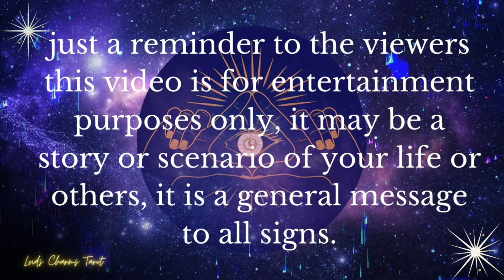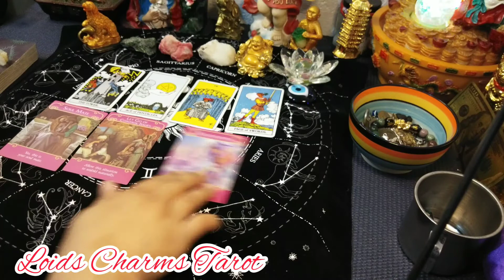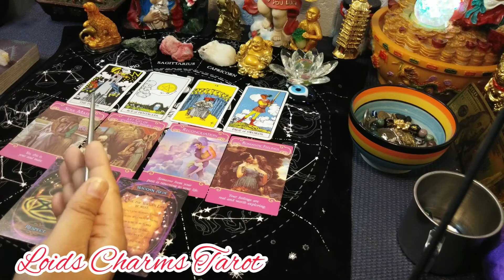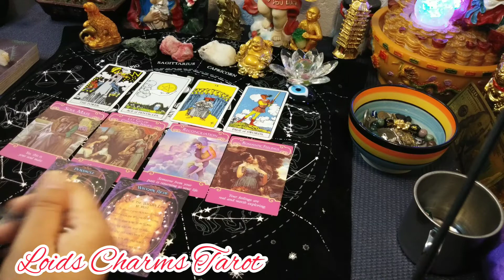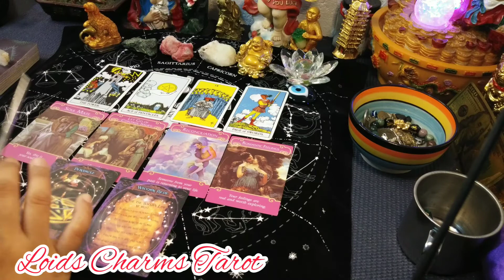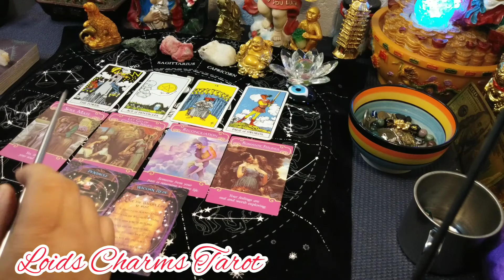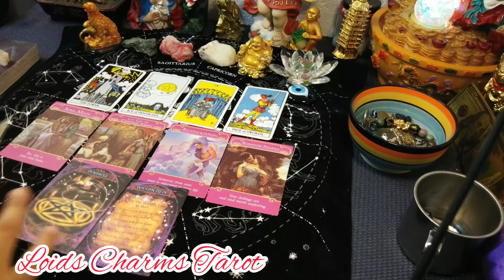(Tagalog) Leo ♌ Monthly Reading for June 2021, Career🍀Relationship💖They Want You Back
📢🔮😇 A message you need to hear right now.
Charms, Tarot and Astro Dice 🔮
You're Angel Guides Have An Important Message You Need To Hear,

This Reading is For Leo ♌ general reading / monthly reading

Some Decks Used:
The Romance Angels Oracles
Witches Wisdom Oracles